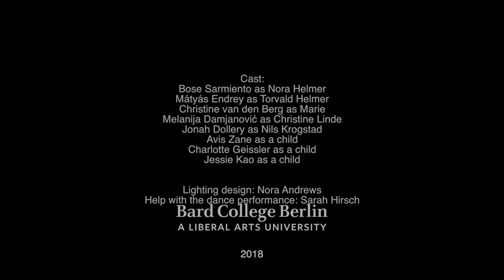"A Doll's House" by the Bard Acting Troupe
A revisited version of "A Doll’s House," Henrik Ibsen’s famous feminist play published in 1879

Nora is a carefree housewife in contemporary Germany. She seems to have a comfortable - even luxurious! - future before her, as her husband is about to become the big boss of the bank. But it was all without counting on the reappearance of a childhood friend, some serious problems resurfacing and a wonderful thing…

Cast:
Bose Sarmiento as Nora Helmer
Mátyás Endrey as Torvald Helmer
Christine van den Berg as Marie
Melanija Damjanović as Christine Linde
Jonah Dollery as Nils Krogstad
Avis Zane as a child
Charlotte Geissler as a child
Jessie Kao as a child

Rewriting and staging: Louise Bachimont

Special credits to Nora Andrews for the lighting design and assistance, and to Sarah Hirsch for helping with the dance performance

Recorded on April 21, 2018 at Bard College Berlin